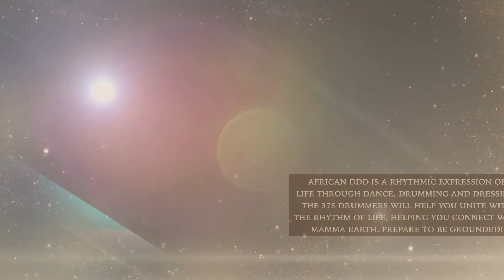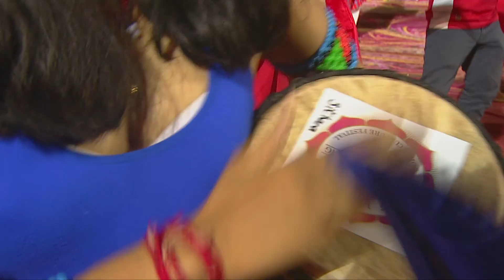Day 1- World Culture Festival 2016 - African DDD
African DDD is a rhythmic expression of life through dance, drumming and dressing. The 375 drummers will he;p u united with the rhythm of life helping u connect with Mamma earth, prepared to be grounded.